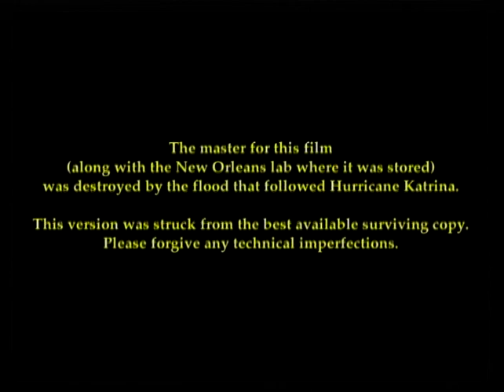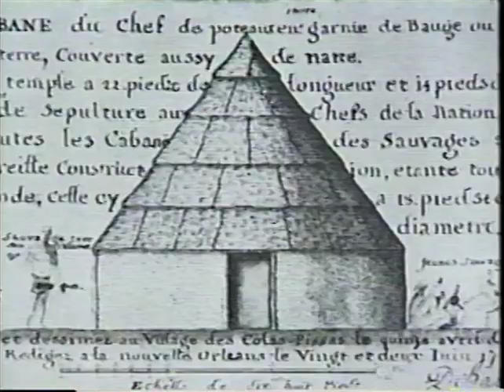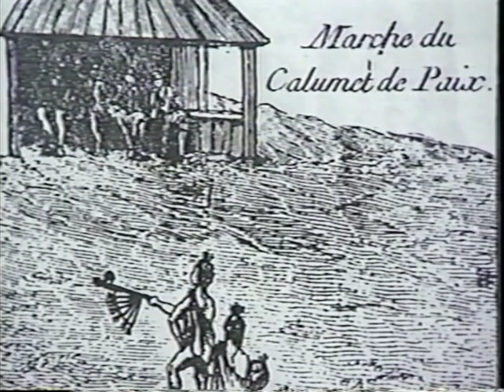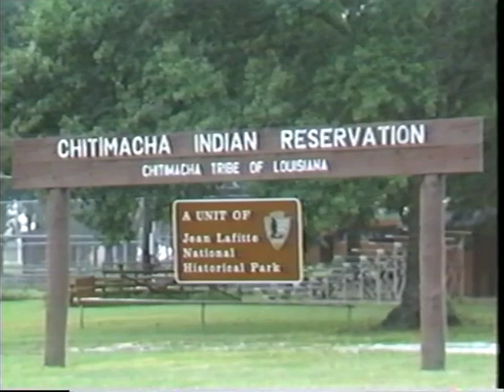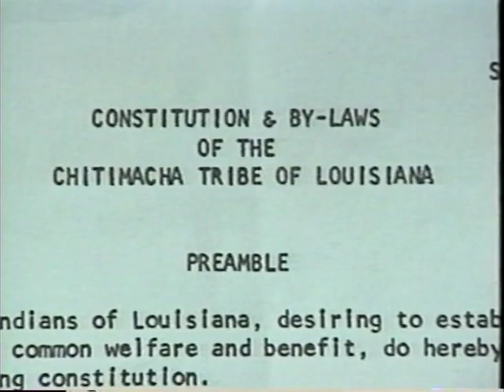The Chitimacha - Full Film 9 mins.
From their wars with the french in the 18th Century to their 21st Century reservation, the Chitimacha have been one of Louisiana's most important but least understood Native American peoples. This short video explains their origins, legends and folkways going back to  prehistoric times.